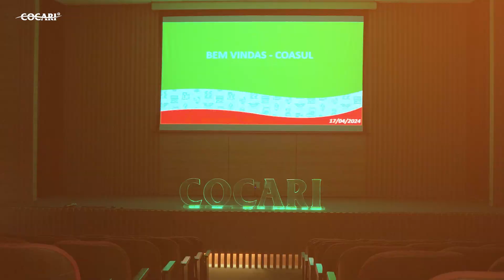Cooperativa Coasul visita a Cocari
😊 Com o objetivo de promover integração e fortalecer a atuação feminina no cooperativismo, no dia 17 de abril, a Cocari recebeu a visita de um grupo de mulheres da cooperativa Coasul, que tem Sede no município de São João, na região Sudoeste do Paraná.

Durante a visita, as cooperadas e esposas de cooperados puderam conhecer mais sobre as atividades desenvolvidas pela Cocari, visitando setores na Sede da cooperativa e também a Fiação Cocari. Nosso muito obrigado à Coasul e às mulheres por este importante momento de troca de conhecimentos! 👏🏻

📲 Assista ao vídeo e confira mais sobre a visita!